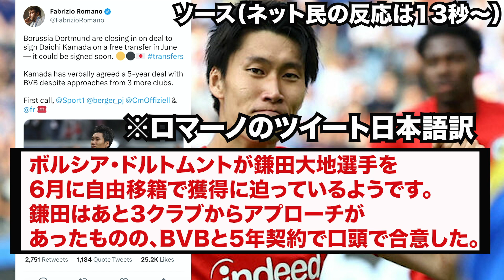鎌田大地(26)、ドルトムントに5年契約で移籍決定www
▼ロマーノさんのツイートはこちら